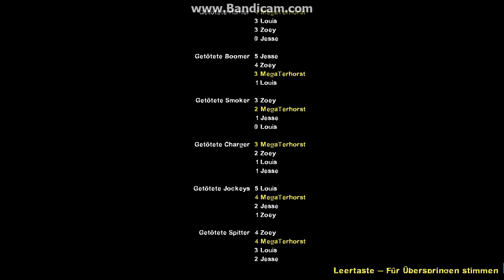Let's play Left 4 Dead mit Jesse: 027 (Finale) Jesse der Held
Das atemberaubende Finale